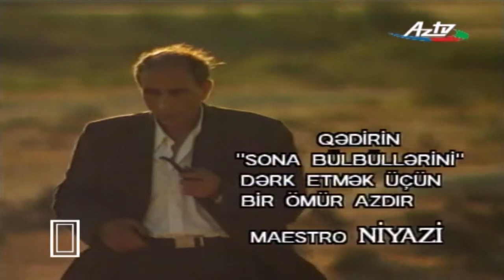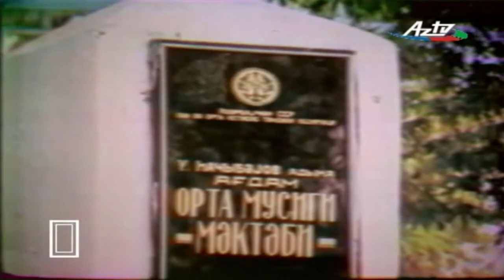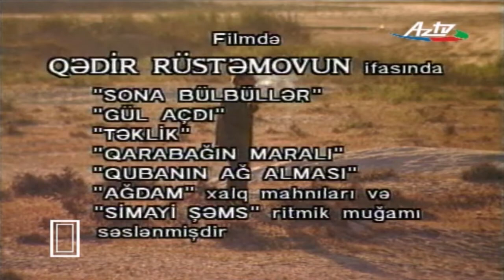Qədir Rüstəmov (2001)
Sənədli televiziya filmi Xalq artisti Qədir Rüstəmova həsr olunub.

Sənədli televiziya filminin ssenari müəllifləri - Yaqub Əlioğlu
                                                                                Şahəddin Elxan Mayıloğlu

Rejissor –  Şahəddin Elxan Mayıloğlu
Operator – Adil Abbasov